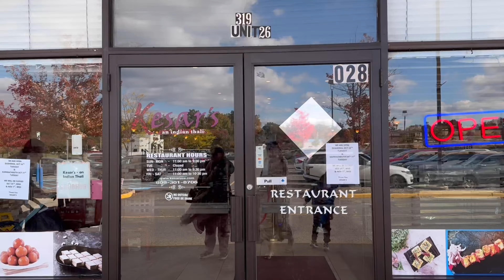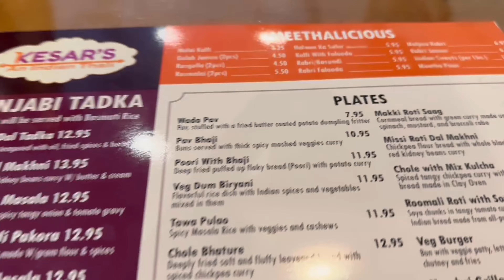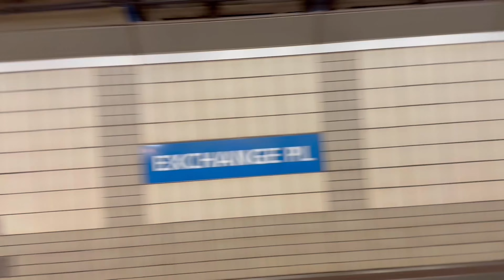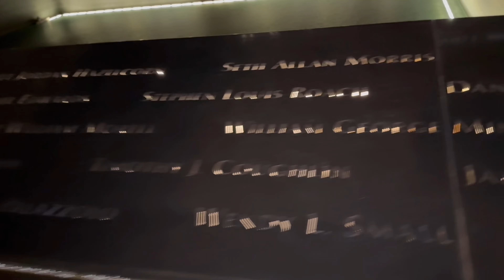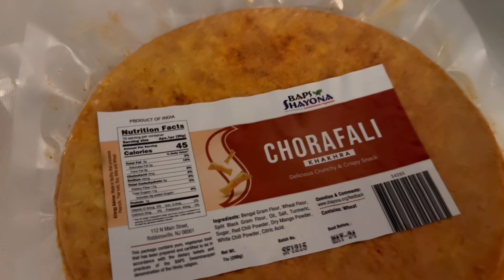Life is too short 💔😢| Felt really bad| My heart breaks to see this| don’t miss the end